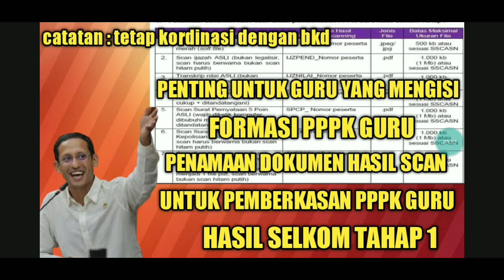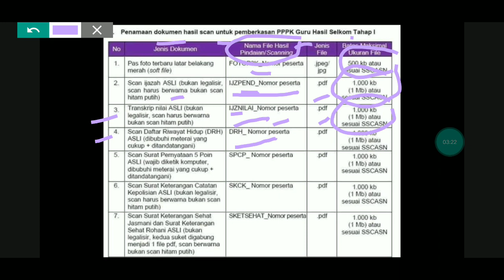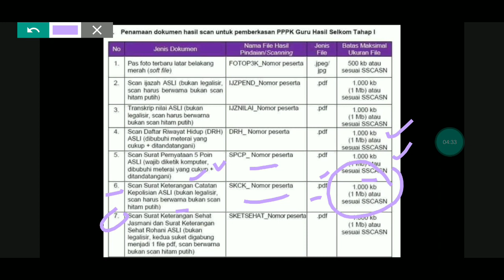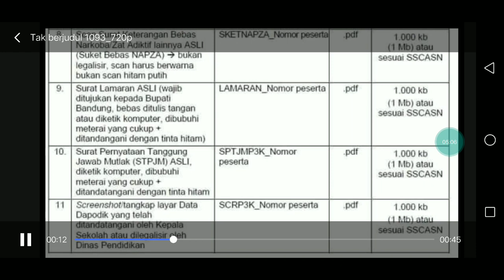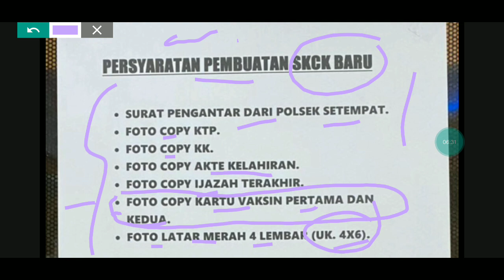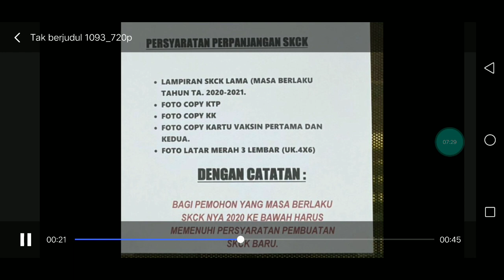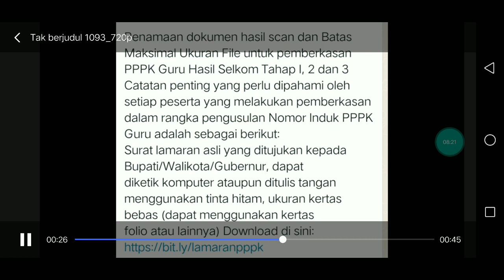INFO PENTING UNTUK GURU HONORER PESERTA PPPK GURU TAHAP 1 YANG MENGISI FORMASI